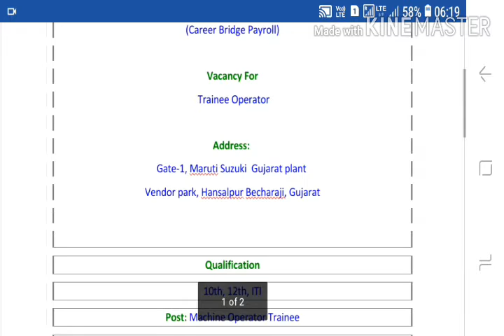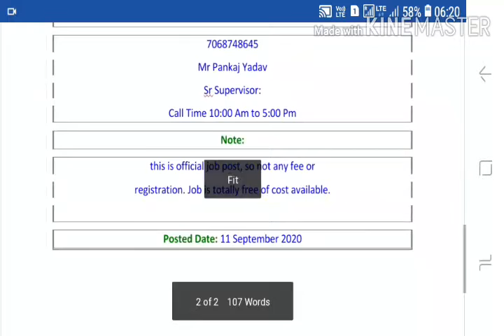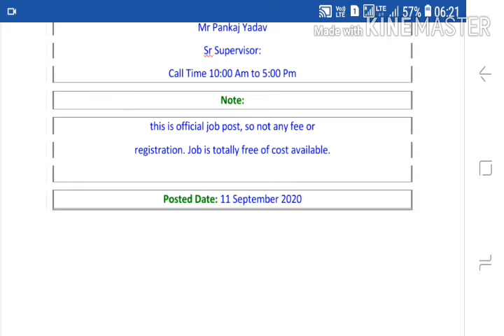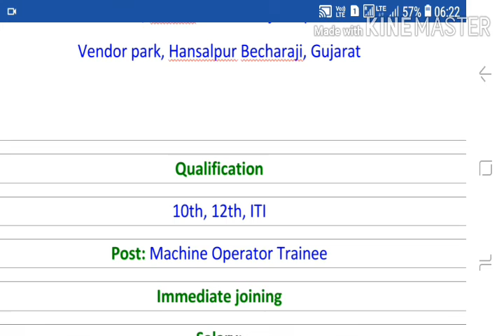Maruti Suzuki vendor company job recruitment in becharji GUJARAT only 10 , 12 and iti CANDIDATE